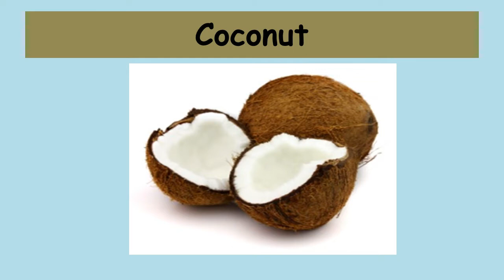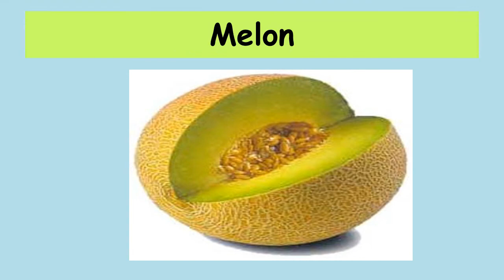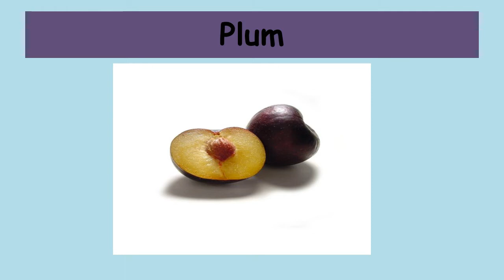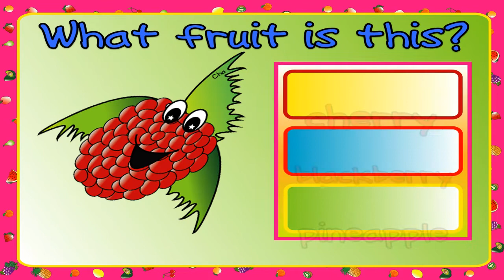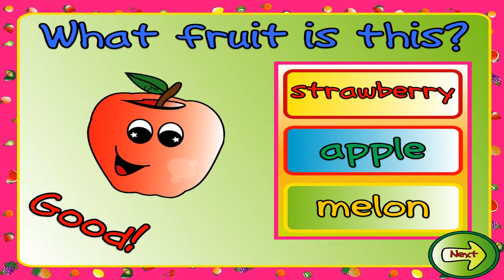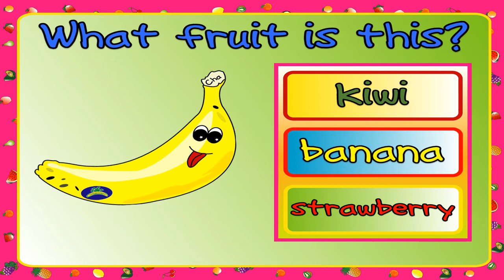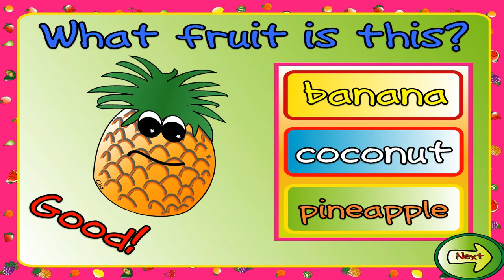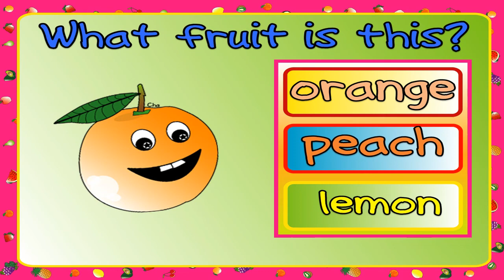Nama-nama Buah dalam Bahasa Inggris | Fruits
Sudah tahu kan apa bahasa inggris buah-buahan? Yap, fruits! Tapi, kamu tahu nggak, kalau ternyata jenis buah-buahan itu banyak banget, lo! Yuk, ketahui nama-nama buah dalam bahasa inggris dan artinya di video ini!
So, Mari kita belajar mengenal nama nama buah dalam bahasa inggris !